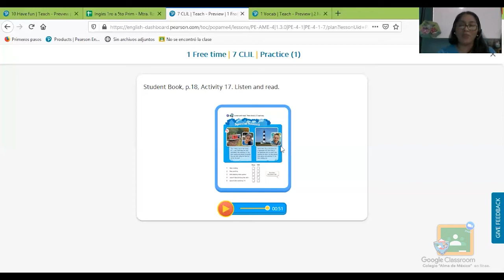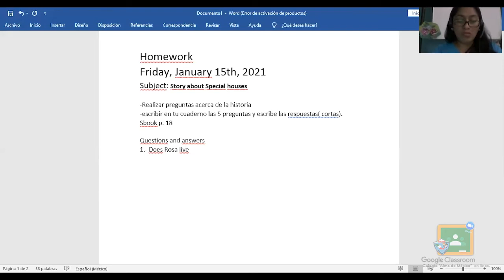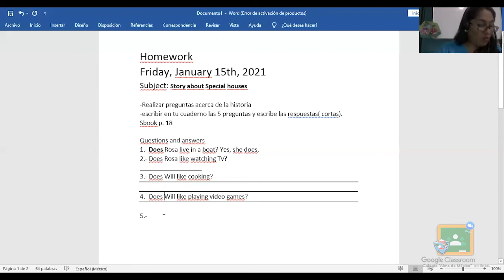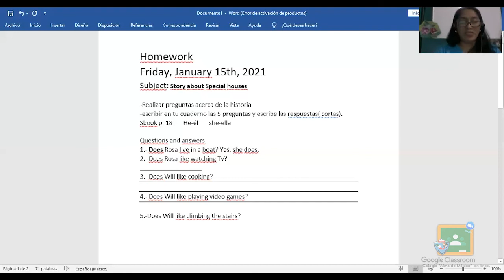4to Primaria - Inglés: Story